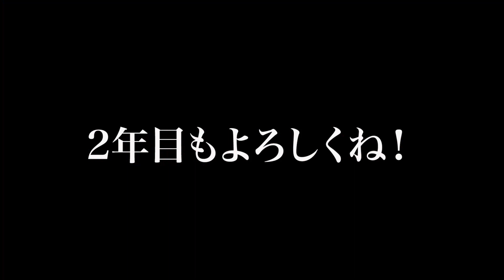【SAWAYANの弟子】祝1周年：祝福の”被弾祭り”でガチギレましたwww #251【マリオカート8DX】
本日で1周年を迎えました！！！！
この1年は自分の中で凄く濃い1年だったなと思います。
仕事を辞めて貯金が尽きるまでYouTubeに全てをかけた3ヶ月。
そこから再就職して仕事と両立しながら毎日更新を今日までしてきました。
伸びの速さとしては遅いか早いかは人それぞれの所感によりますが、結果として世間一般的に見たらまだまだ”底辺YouTuber”に変わりありません。なのでここからが勝負だと思っております。

ゲーム実況と実写動画を両立してやっているので少し立場としてはブレブレな気がしますが、夢である「バンドとして有名になること」「YouTuberとして有名になること」
この二つの夢だけはブレないで言い続けていきたいと思います。

「SAWAYANの弟子」
この名前を名乗らせていただいているからには必ず結果を出して、いつの日になるかわかりませんが、感謝を伝えにいきたいと思います。

長くなりましたが”2年目”も変わらず毎日更新は続けていきたいと思います。そして1万人という大台に足を踏み入れ、更なる飛躍をしていきたいと思います。

”いつも見てくださる視聴者の皆様”
　日頃よりどうしようもない動画を見てくださり、そして暖かいコメントを下さいましてありがとうございます。貴方たちのおかげで挫けそうな時に本当に頑張れます。必ず期待に応えて、大きくなって、いつか会える日を楽しみにしてます。
これからも末長くよろしくお願いします！

毎日夜８時に投稿しております！

1日を明るくスタート出来るような”面白い動画”を毎日投稿しておりますので、

▼SNS